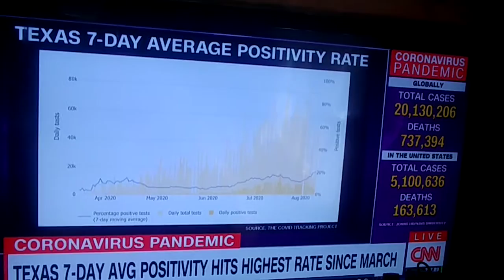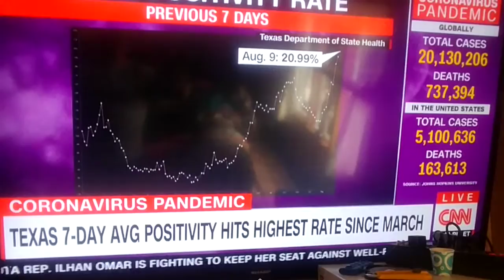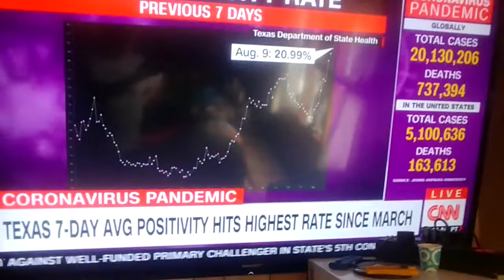Aug 11 2020 A clue why Texas reported infections s are dropping, test less!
Positivity rate over 20% yet they are reducing testing in Texas. Has President Trumps stupid comment that we should test less and we will have less cases actually being implemented? Wow